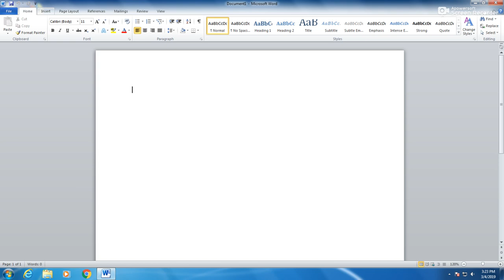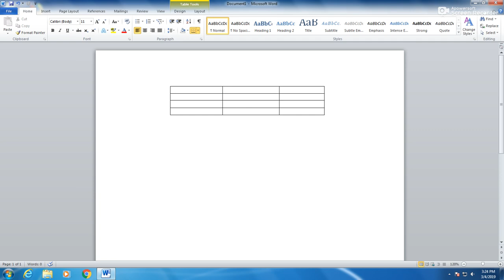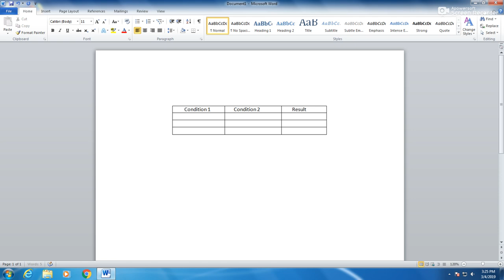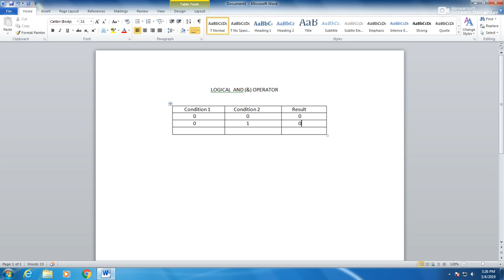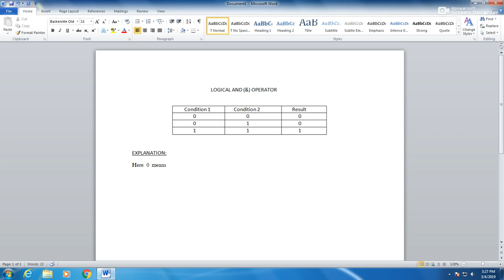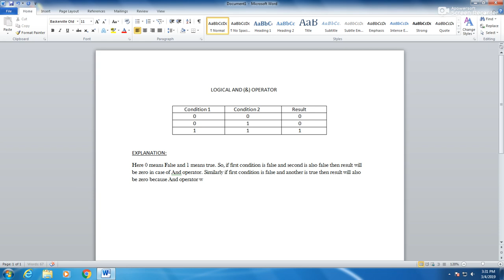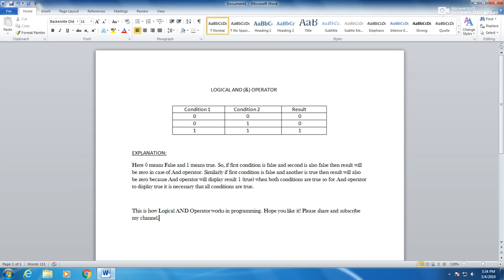Logical AND Operator in Programming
And Operator is used in programming for multiple conditions. The logical AND operator (&&) returns the Boolean value TRUE if both operands are TRUE and returns FALSE otherwise. The operands are implicitly converted to type bool prior to evaluation, and the result is of type bool. Logical AND has left-to-right associativity.
The operands to the logical AND operator need not be of the same type, but they must be of integral or pointer type. The operands are commonly relational or equality expressions.